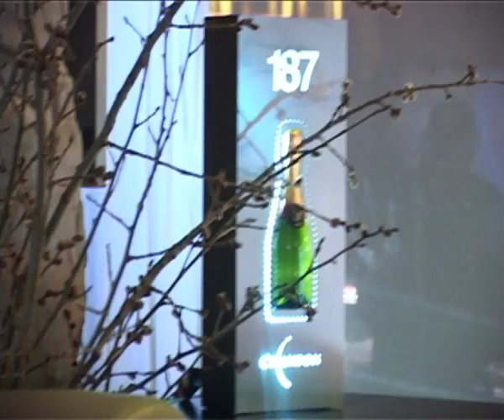Snow_polo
Martin Barrantes organisa un polo en la nieve .